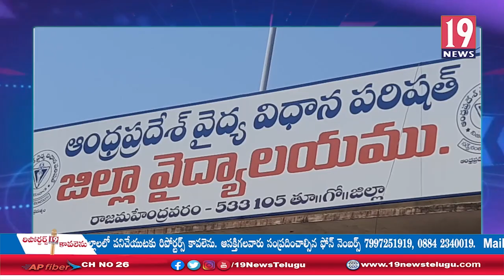రాజమండ్రి జీజీహెచ్ ఎదుట ధర్నా చేపట్టిన పారిశుద్ధ్య కార్మికులు - తూ.గో.జిల్లా